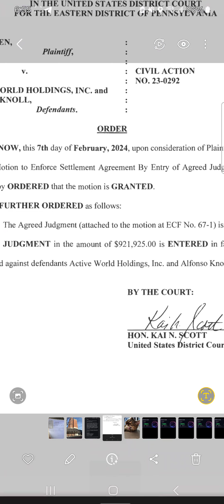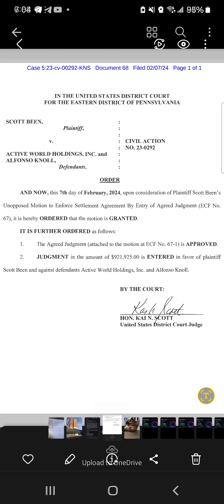How I won a $1m lawsuit against Alfonso Knoll & Active World Club! The crypto scam goes public now.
In a few weeks, I'll be unloading tons of docs showing how the scam played out.

NSAV, DivinciPay, GivBux, all of them.  They are all part of the scam.

Keep in mind that Alfonso owns nothing to his name.  He's a broke scammer who hides his money and uses his "partners" as launderers.

I will also be dumping all of his assets along with default in taxes as well.

Criminal charges should be filed as of today, if not next week.

Anything that is partnered or shows any connection to AWC and Alfonso Knoll, assume it's a scam.

Again, I'll show a few of the projects as scams as well, just give me some time.  It's a ton of docs I have to go through.

Anyhow, this is life in crypto.  These scammers will continue to scam.